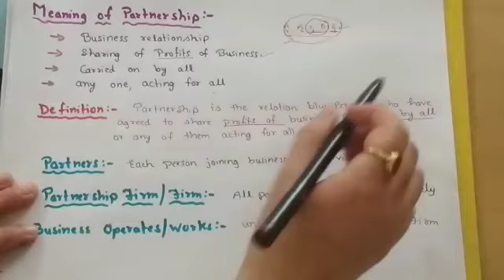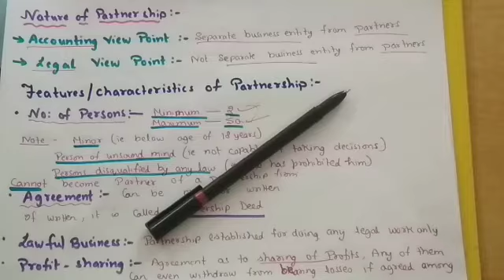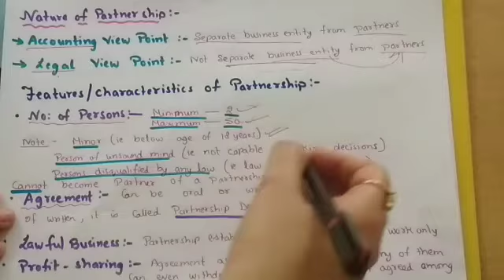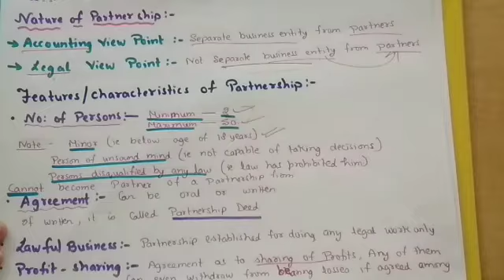CLASS 12th ACCOUNTANCY, ACCOUNTING FOR PARTNERSHIP FIRMS,- FUNDAMENTALS PART -1 BY KAVITA MAM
Explanation of meaning ,  definition & characteristics of partnership